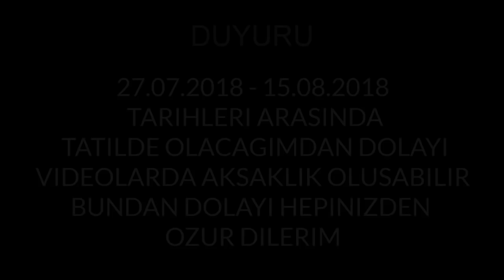Elraenn ile Mount & Blade Warband Evlat Modu #4